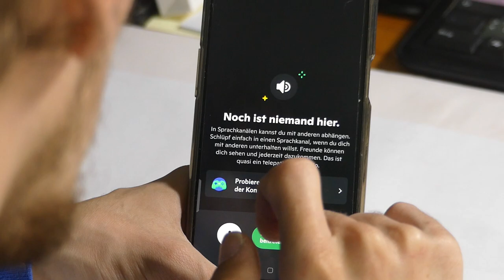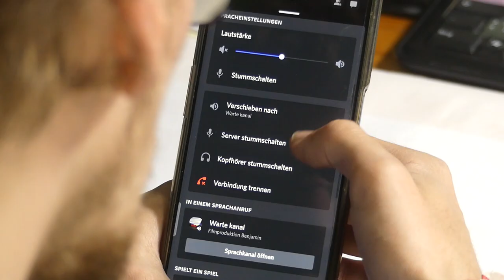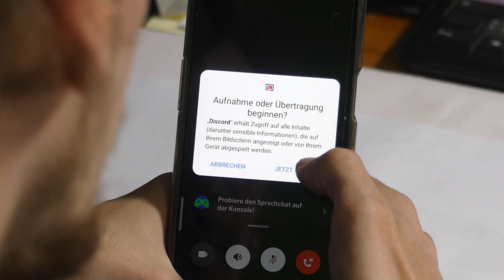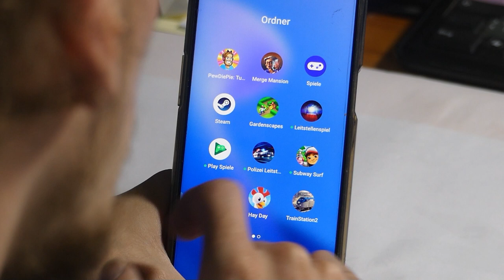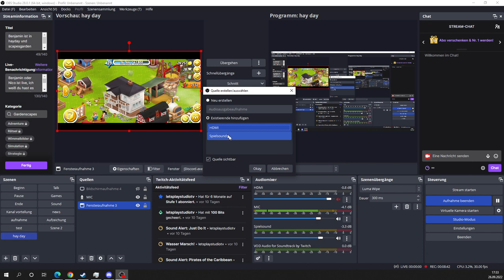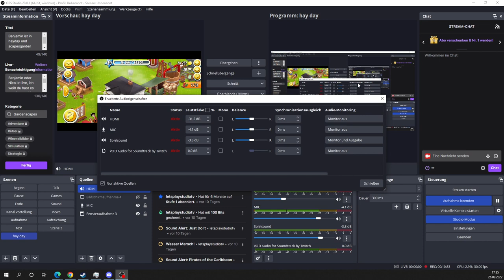Tutorials #13 Abfilmen vom Handy wie geht das